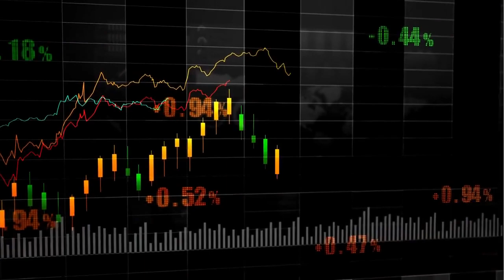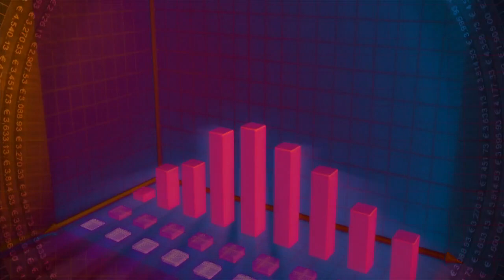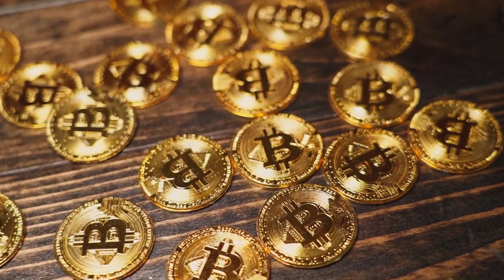🌟 ¡MOMENTOS DECISIVOS! | NOTICIAS Criptomonedas HOY | Ethereum | DAI | Luna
Todas las noticias destacadas del mundo de las criptomonedas de hoy, día 30 de diciembre de 2022.

🌟  Los inversores buscan la venta FTX, Celsius, BlockFi y Voyager
➡️  Sam Bankman-Fried habría retirado unos USD 684,000 tras quedar en libertad bajo fianza
😲  ¿Una caída a USD 8,000 o un rebote a USD 22,000? Traders de Bitcoin anticipan la evolución del precio de BTC en el primer trimestre
🏆  Nic Carter opina de las pruebas de reservas y clasifica los certificados de los exchanges
🟢  Dos ETF relacionados con criptomonedas fueron los de peor rendimiento en Australia en 2022
🔴  Así es como se ve la falsa tienda de electrónica de SBF North Dimension
➡️  Ethereum necesita defender el nivel de USD 1,180 para mantener este patrón ascendente de 50 días
🔥  Sam Bank-man Fried se reunió con altos funcionarios de Joe Biden 2 meses antes del colapso de FTX, revela un informe
🟢  Los clientes no estadounidenses de FTX quieren que se elimine su información privada de los expedientes de quiebra
👉🏼  El banco central de Turquía completa su primera prueba de CBDC y habrá más en 2023
👉🏼  Un ex banquero central chino afirma que el uso del yuan digital ha sido bajo
💡  Estalla la burbuja de todo: Ha sido el peor año para la renta variable y la renta fija estadounidense desde 1932
🥇  Mike Novogratz señala que Galaxy pretende aumentar significativamente sus iniciativas de minería de criptomonedas
🔴  El precio de Solana cae un 97% desde su máximo histórico